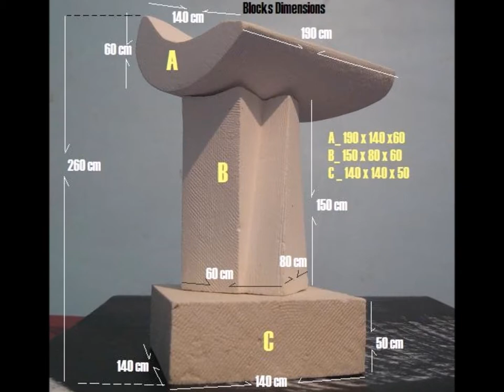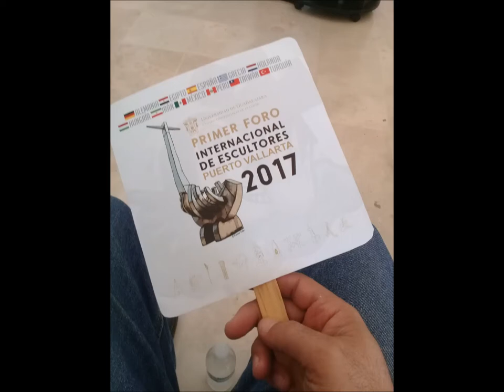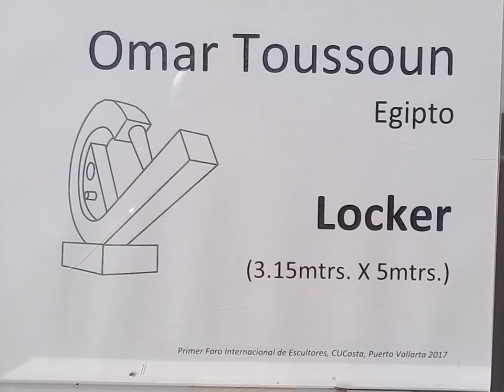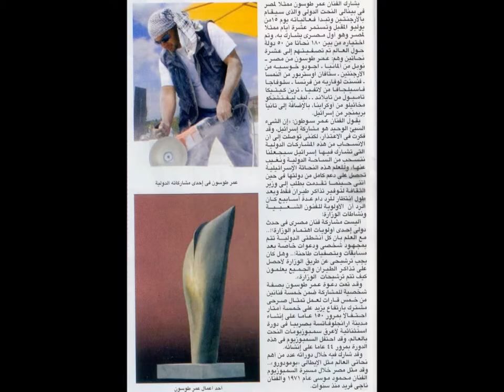Omar Toussoun Egypt FB